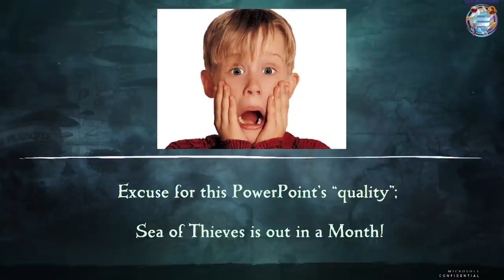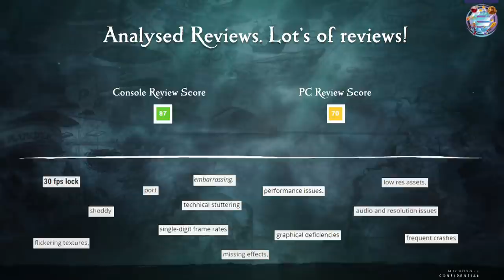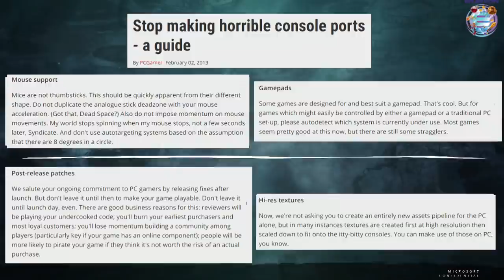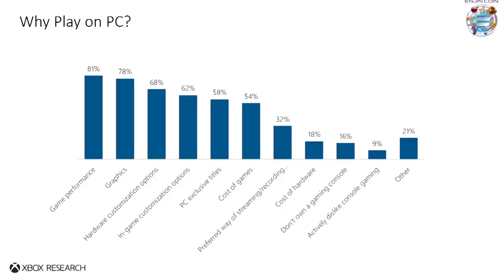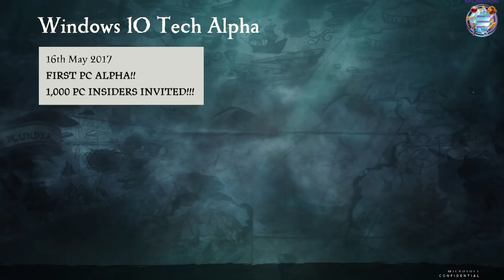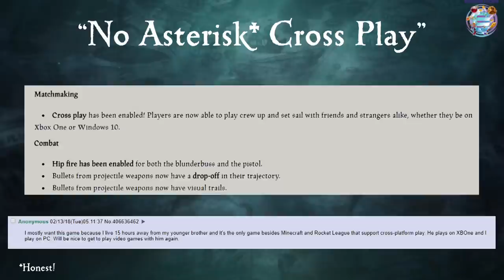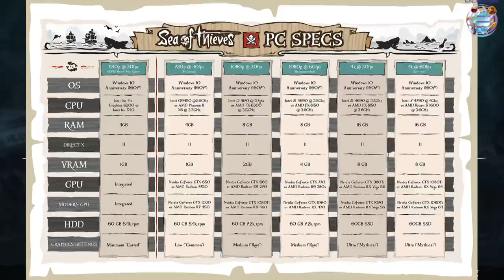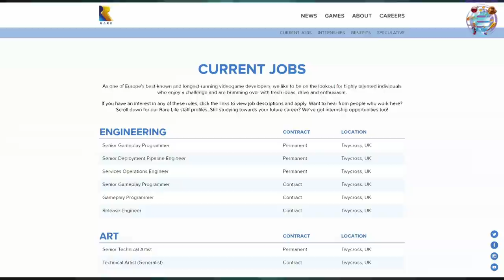Sea of Thieves Developer Presentation - PCG Weekender 2018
We talk with the developers of Sea of Thieves, right here at PC Gamer Weekender 2018 in London.